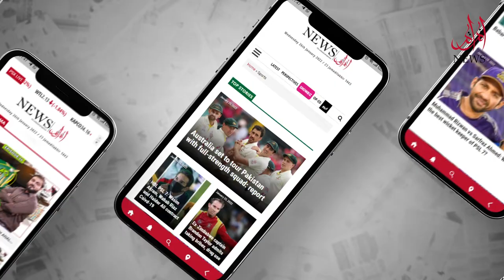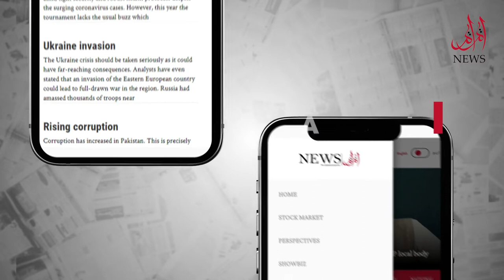Imran Khan Is Being Transferred To A Safe Place After The Firing